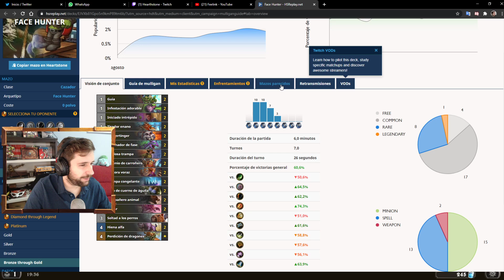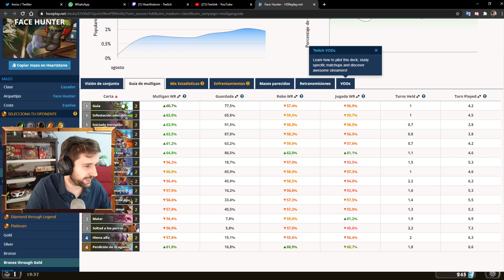Cazador Secretos: Meta y Ultra Barato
- Sustituto para la Legendaria: Refuerzos tóxicos, Compañero demonio o Soltad a los perros, a tu gusto.